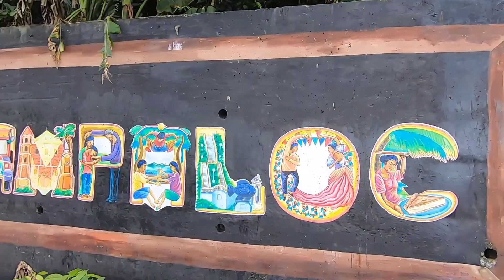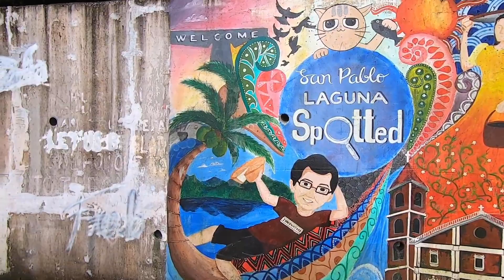SE02EP03 - MAMAW na SNAKEHEAD Pagkatapos ng DUONG sa Sampalok Lake | San Pablo City, Laguna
Traditional Fishing
SpearFishing
TIKSAY Fish Hunting
Jaguar Fish, Dalag & CatFish

Buhay Probinsya

Traditional Fishing

SpearFishing / SpearGun Fish Hunting:
Jaguar Fish
Dalag
CatFish
Buhay Probinsya

Gamo Hunters
Gamo Air Rifle Sling
Gamo Rocket .22 Caliber
Gamo Magnum Energy .22 Caliber
Gamo Match Diabolo .22 Caliber
Gamo Precision Airguns
Camo Tape for Air Rifle
Gamo Precision Airguns Binacular 7-21X40
Cold Steel Recon Tanto

Hunting Rig:
Eskopeta PCP Airgun / Air Rifle
Eskopeta Executive

My Bikes:
Suzuki GSXS 150 Matt Black
Skygo 125

My Motorcycle Gears :
Komine Gloves
KYT NFR Track Red Helmet
KTM Padded Jacket

Canon 200D
Macbook Air
KYT NF-R Helmet

Adobe Photoshop

This is xRiderPH
Ngang ngang ngang ngang ngang!